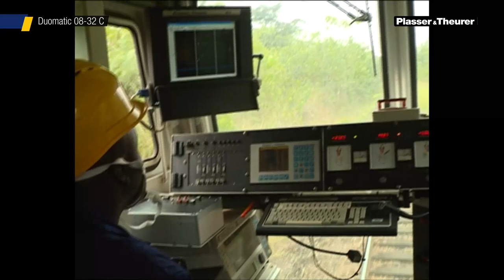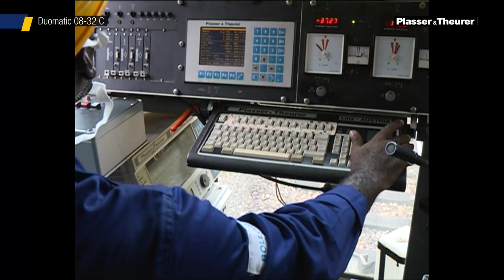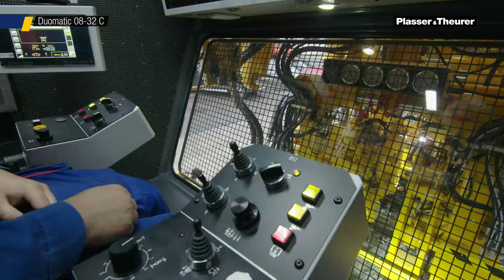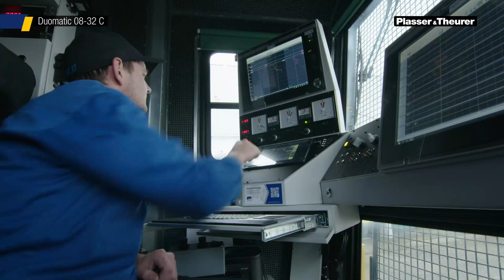08-32 Compact tamping machines